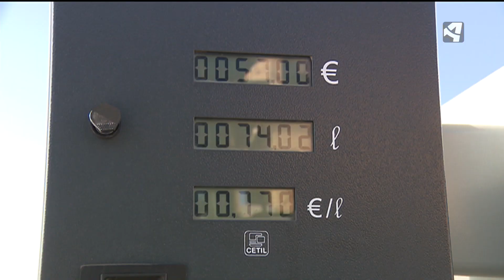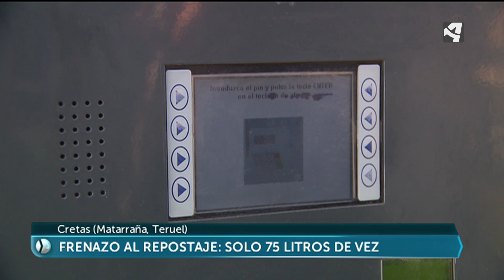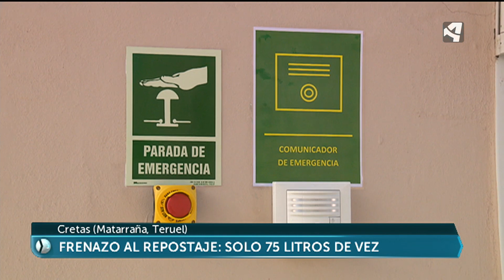Limitado el repostaje de gasoleo B en algunas gasolineras